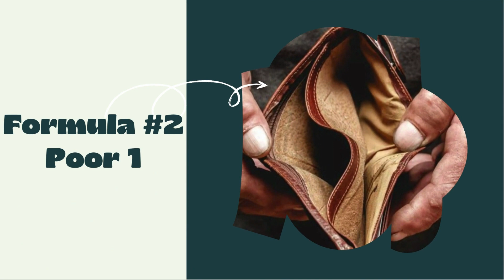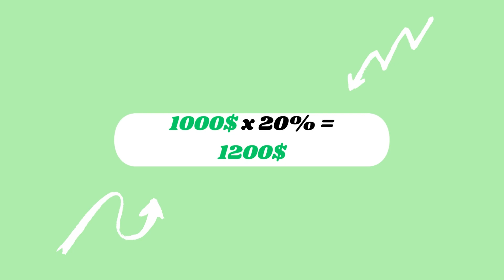Top 5 Secret Money Formulas from Robert Kiyosaki 💵🤑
Teach your children how to handle money properly.